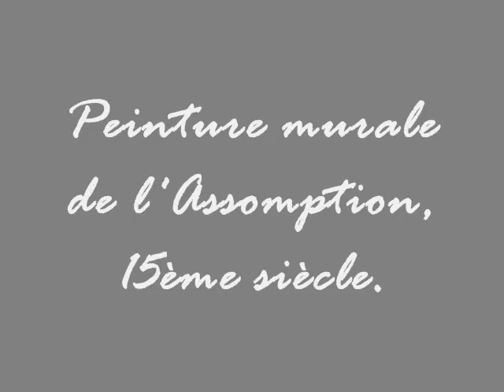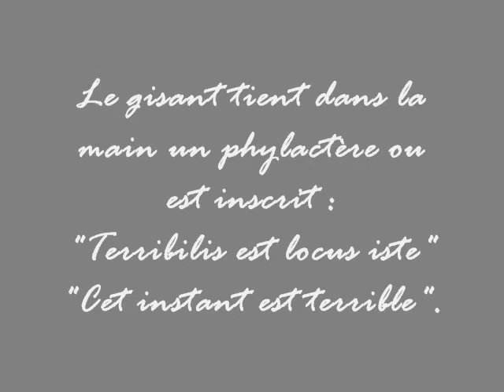Peinture murale funèbre - Eglise saint Maurice - Annecy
Découvrir une peinture murale étonnante dans l'église saint Maurice à Annecy. Vidéo réalisée avant la restauration de l'église saint Maurice.